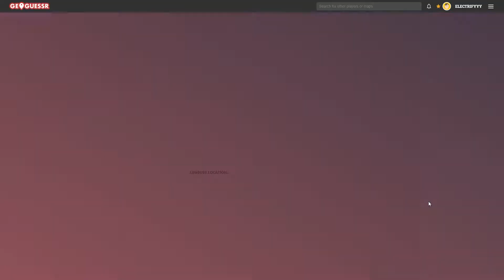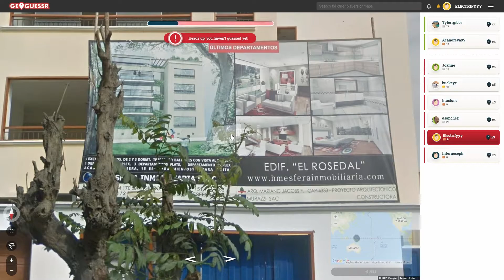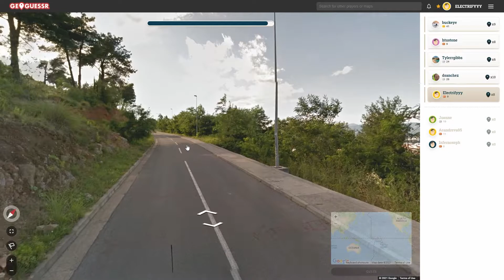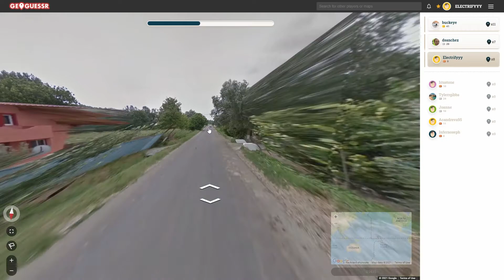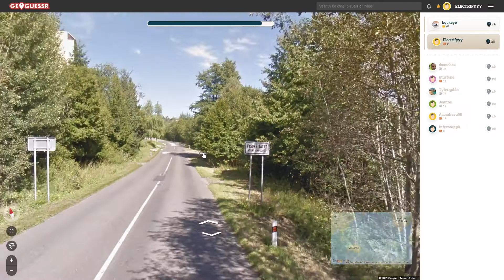My New Favourite GeoGuessr Game Mode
I may be bad at it but I still enjoy it